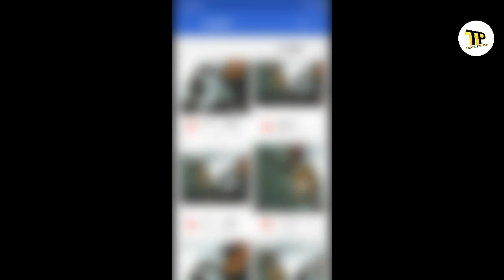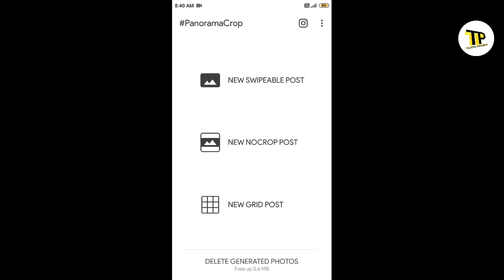How to make Swipeable post in instagram || talking Pradeep